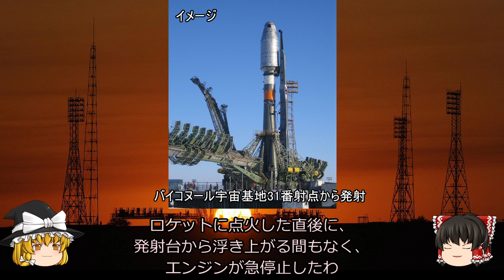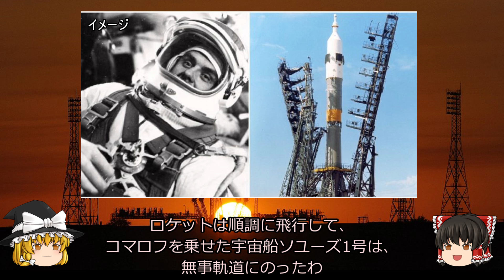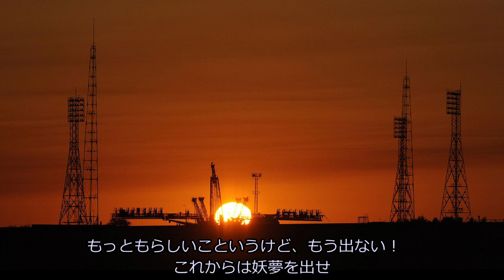【ゆっくり解説】衝突炎上！宇宙開発中に起きた事故 その2 結果を急ぎすぎた結果・・・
衝突、爆発、炎上
人類初の宇宙開発事故が発生
その原因は、結果を急ぎすぎたから・・・？
宇宙空間で制御できない事態が発生
いったいなぜこのようなことになってしまったのか。
きっちり解説します